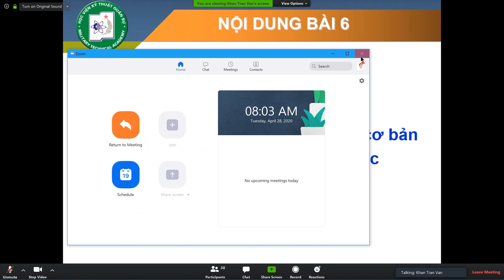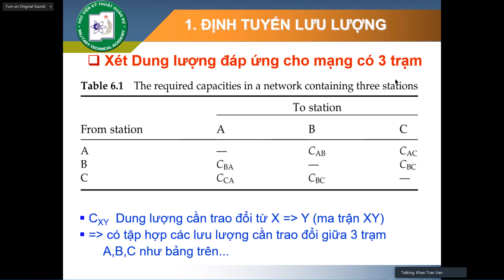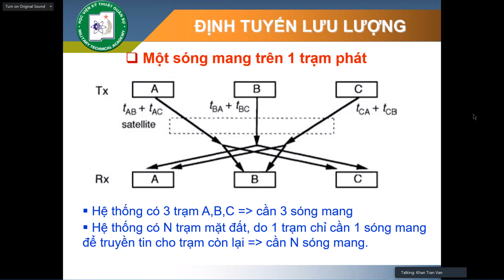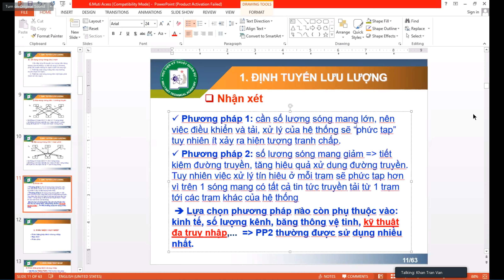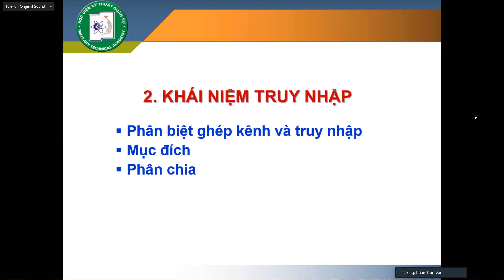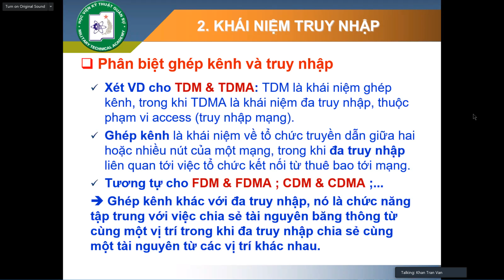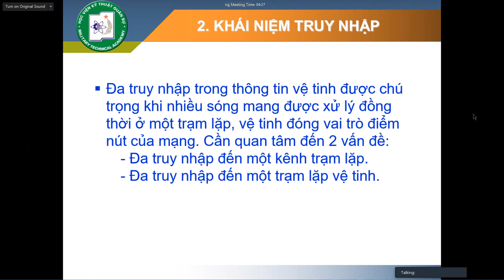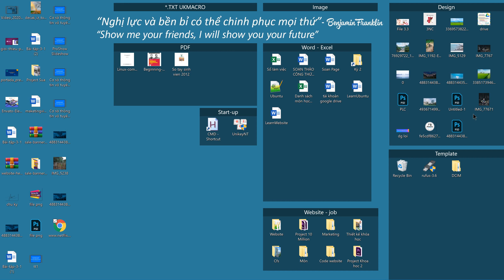[Thông tin vệ tinh] Buổi số 6 phần I